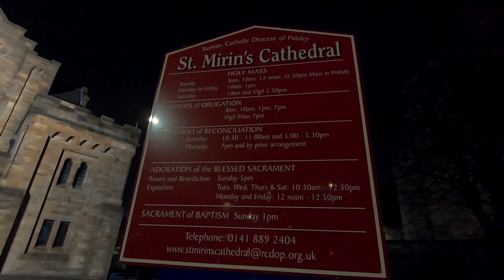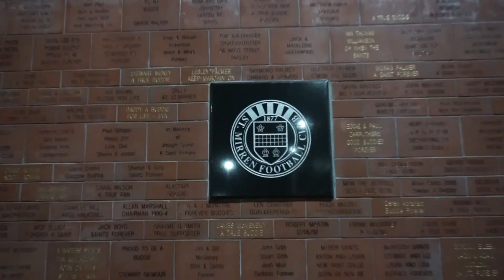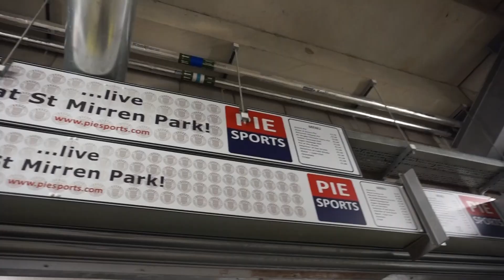🥳 PARTY IN PAISLEY! St Mirren v Aberdeen, Scottish Premiership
I watched St Mirren 1-0 Aberdeen at The SMISA Stadium in the SPFL Premiership!

The Buddies fans were absolutely brilliant! Aberdeen will make the long trip back to Pittodrie with no goals & no points.